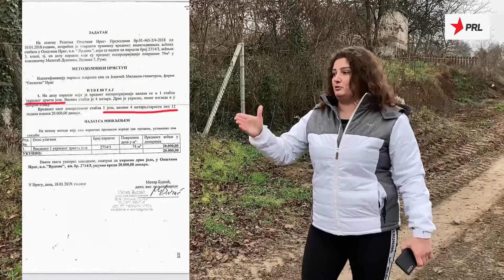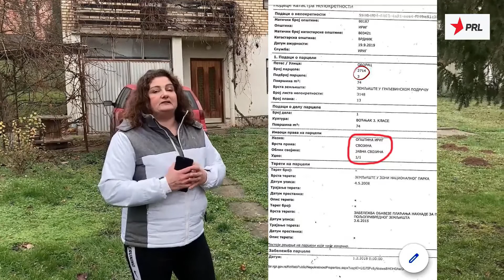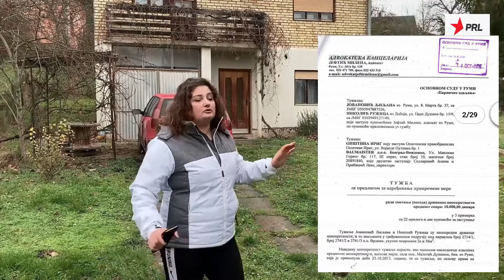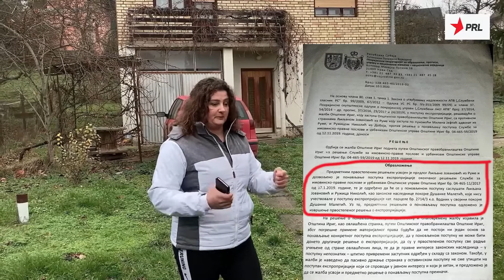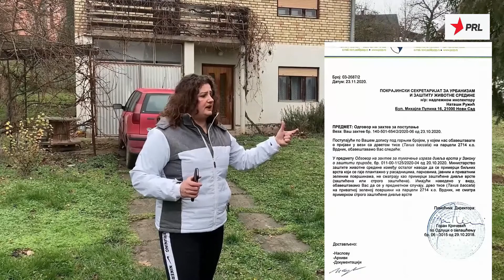Kome smeta Tisa?